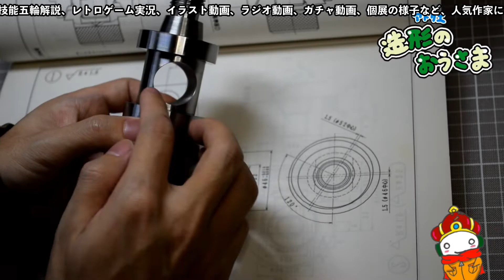【ロンリーマウンテン攻略＃3】ワンダーウッド最短コース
エキスパートのタイムは十分に余裕をもって出せると思います。練習はめちゃめちゃしました。
造形作品の方も是非よろしくお願いします。